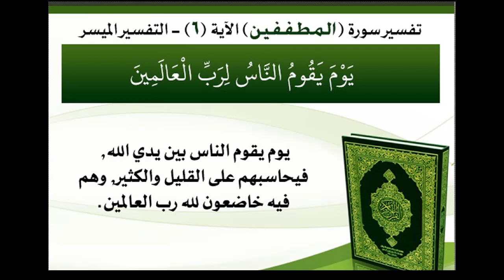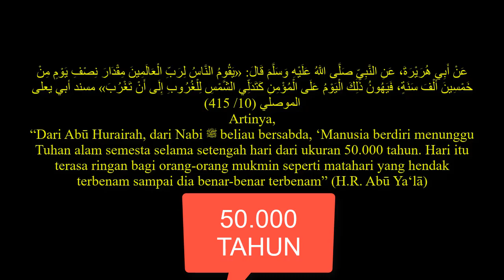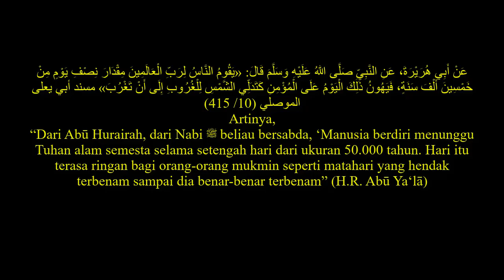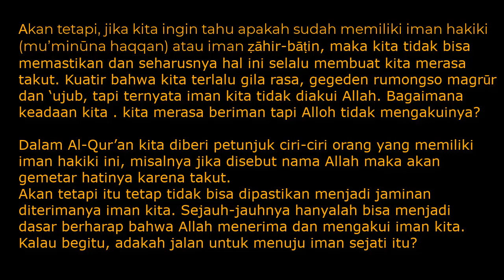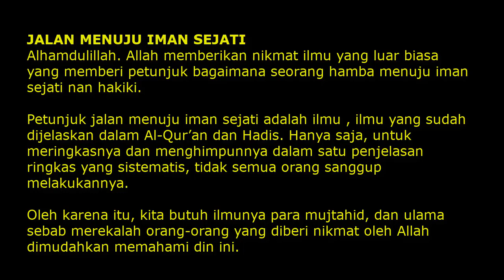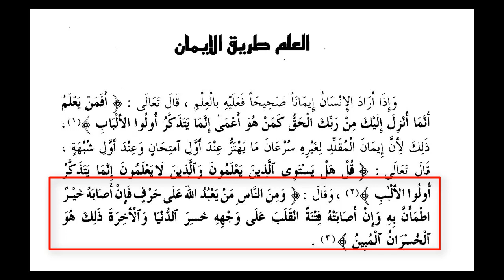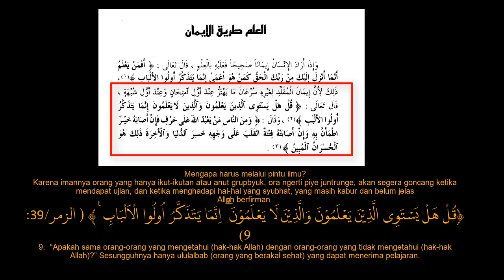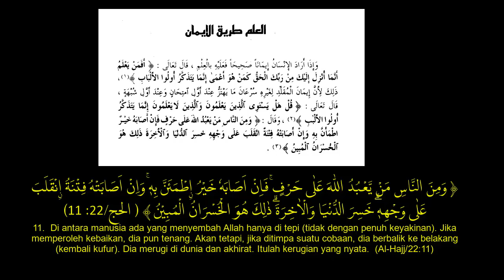#25 - NGAJI KITAB AL-IMAN EDISI KE 25 - ILMU JALAN UNTUK MENCAPAI IMAN SEJATI- العلم طريق الإيمان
NGAJI KITAB AL-IMAN EDISI KE 25 - ILMU JALAN UNTUK MENCAPAI IMAN SEJATI- العلم طريق الإيمان